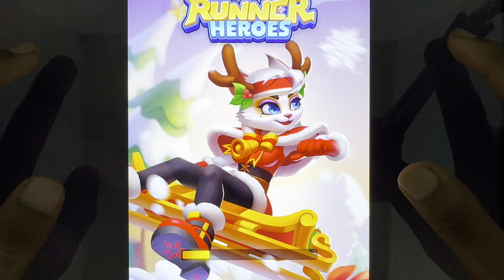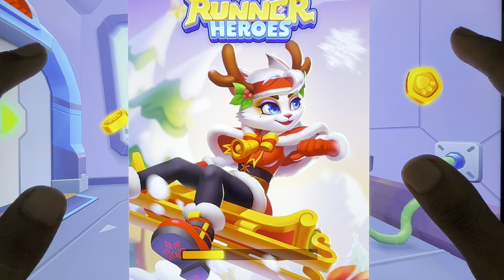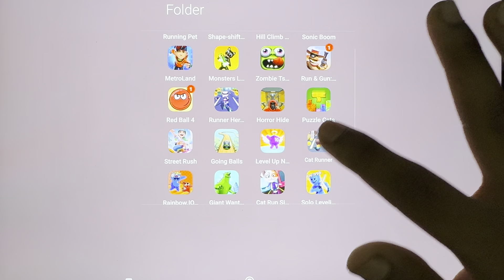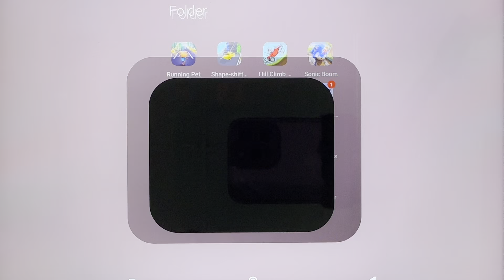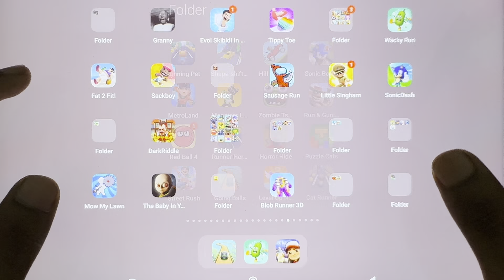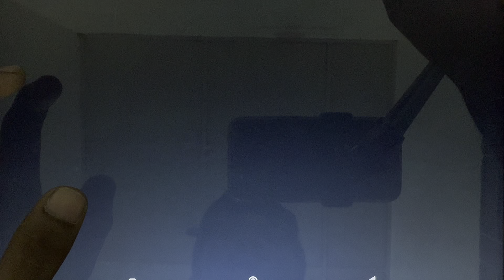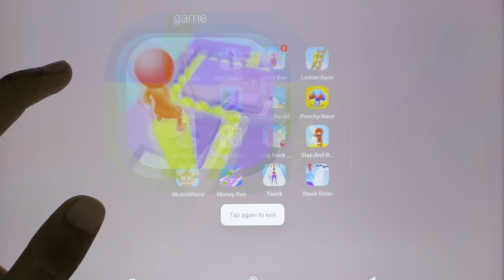Metroland, Cat Runner, Subway Surfers, Going Balls, Stacky Dash, Talking Tom Hero Dash, Wacky Run...